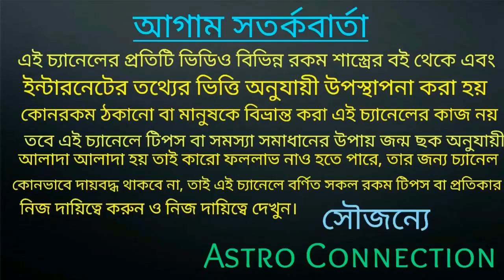বৈশাখ মাসে মা জহরা কৃপায় ৮ রাশির ধনবর্ষা 🌺🌺🌺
যারা অনলাইনে আমার কাছে কল করতে চান তারা নিচে দেওয়া হোয়াটসঅ্যাপ নাম্বারে যোগাযোগ করুন।